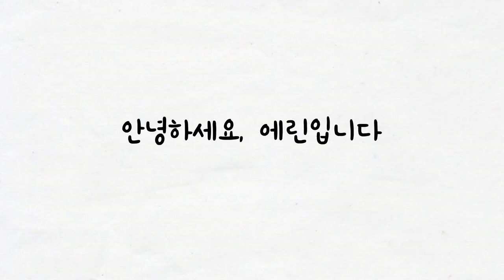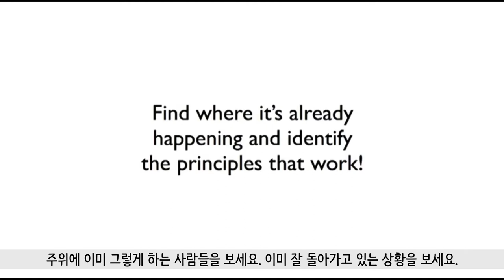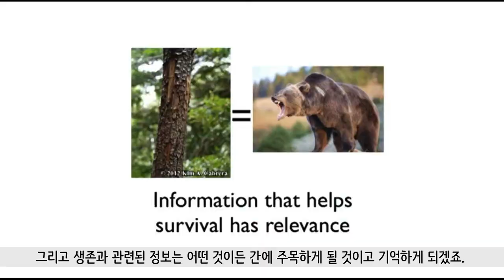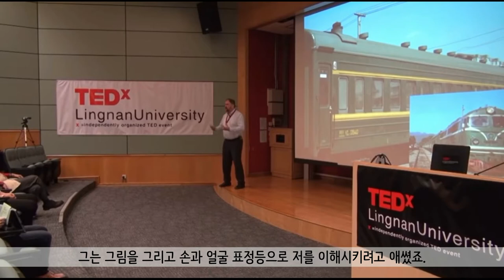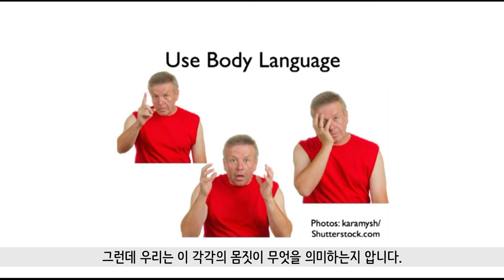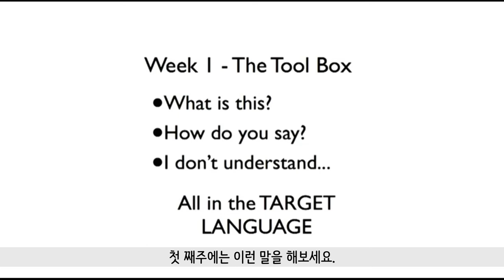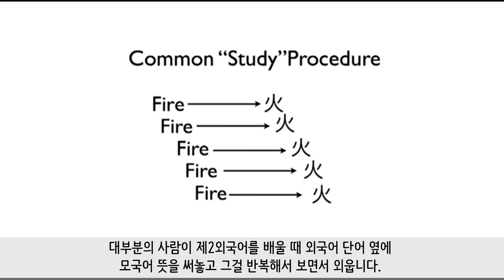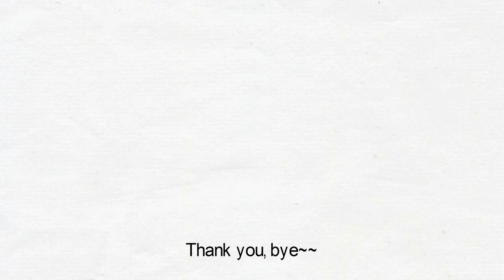영어 공부하세요? 5가지 원칙과 7가지 행동. 이 중 하나라도 적용하세요. 영어실력 반드시 늡니다 | Five Principles | Seven Actions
“5가지 원칙, 7가지 행동을 통해 일반 성인이 외국어를 6개월 만에 배울 수 있다”고 소개하는 비디오가 있습니다. 외국어 공부 시 중요 요소를 잘 짚어 주셔서 여러분과 공유하고 싶습니다!

▶ 출처: How to learn any language in six months | Chris Lonsdale | TEDxLingnanUniversity |

▶ 5가지 원칙
1. 자신과 관련이 있는 내용에 집중하기
    Focus on language content that is relevant to you.

2. 언어를 도구로 첫날부터 바로 소통하기
    Use your language as a tool to communicate from day one.

3. 메시지를 이해하면 무의식적으로 그 언어를 배우게 됨
    When you first understand the message, then you will
      acquire the language unconsciously.

4. 근육을 사용 생리학적 훈련하기
    It's about physiological training.

5. 심리/생리학적 상태 살피기
      Psycho-physiological state

▶ 7가지 행동
1. 많이 듣기
     Listen a lot

2. 단어를 찾아보기 전에 먼저 의미를 이해하기
    Get the meaning first, even before you get the words.

3. 단어 섞어 쓰기
    The third action: Start mixing
     (10 verbs x 10 nouns x 10 adjectives = 1000 possible phrases)

4. 핵심에 중점을 두기
     Focus on the core

5. 언어 부모를 찾기
    Get yourself a language parent.

6. 얼굴 모양 따라 하기
     Copy the face

7. 직접적 연결
   "Direct connect" 이미지로 느낀다.